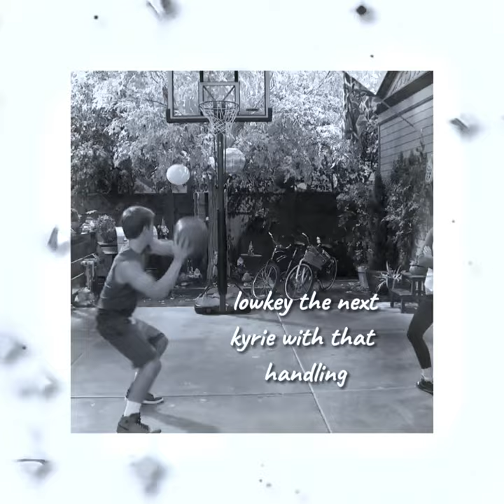Josh - Greek Tragedy (Oliver Nelson Remix)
Show(s) - Liv and Maddie
Characters - Joshua "Josh" Willcox

Song - Greek Tragedy
Artist - The Wombats
Edit Audio By
Scenepacks By me ig